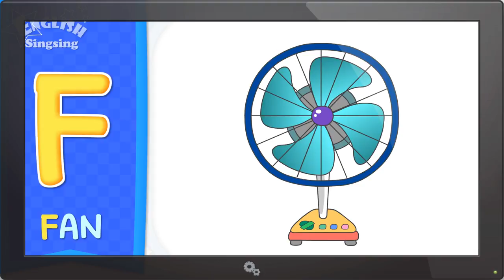F Phonics Song - Letter F - Alphabet song | Learn phonics for kids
Learn English Alphabet, Phonics with words.

-- F Phonics Song - Letter F --

F, [f], [f], FAN, FISH, FROG.